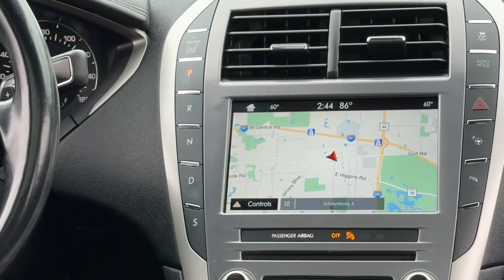2017 Lincoln MKZ Schaumburg, Chicago, Barrington, Hoffman Estates, Palatine, IL X024931XA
Black Velvet Used 2017 Lincoln MKZ Reserve available in Schaumburg, Illinois at Patrick Mini. Servicing the Chicago, Barrington, Hoffman Estates, Palatine, IL area.

Patrick Mini
700 E Golf Rd

Recent Arrival! 2017 Lincoln MKZ ReservebrbrOur used car manager appraised & prepared this vehicle as though he was selling to a family member. Comes with a FREE Carfax history report optional warranty maintenance & protection add-ons tailored to your needs.brbrFully inspected and ready for immediate delivery. Outstanding condition inside and out this 2017 Lincoln MKZ is well equipped with several options and highly sought after features such as:brbrClean CARFAX. AWD.brbrWe believe you deserve it all. Thats why at Patrick BMW youll experience luxury & value. In 2021 we are celebrating 40 years serving you & the Schaumburg Community.brbrWhat do you get when shopping for a vehicle at Patrick BMW?brbr-Transparent Pricingbr-Flexible Payment Choices & Optionsbr-Ability to shop & test from home work or on the roadbr-5 Easy Online Buying Steps with Patrick Direct or simply call 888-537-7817br-Online trade-in evaluationsbr-Consulting instead of sellingbr-Friendly and professional staffbrbrWe hope your journey with us continues after you purchase & consider the next time you or someone you know is in the market for car. Visit PatrickBMW.com under LEARN MORE to read about our commitment to you. Its in our DNA! Its how we do business! Its a Patrick thing!brbrAdditional offerings at Patrick BMWbrbr-Turn-In Upgrade Trade-In or Sell Your Car with the Patrick Exchange.br-Patrick Auto Body & Certified Collision Repair in Schaumburg & Naperville IL.br-Let a Patrick BMW Client Advisor become your personal shopper. Let them know what youre looking for & we find it for you.brbrFind Patrick BMW a BMW new & used car dealership near you in Schaumburg 1 mile west of Woodfield Mall 30 miles west of Chicago 25 miles northwest of Oak Park IL. or 37 miles northeast of downtown Naperville IL.brbrTaking Care of You Every Day Thats the Patrick promise!brbrWe do our best to be as accurate as possible with our listings & descriptions. We do ask that you verify equipment mileage & pricing with a client advisor prior to purchasing. Pricing is subject to change without notice.
Wheels: 19 Magnetic Painted Machined-Aluminum|Prem Leather-Trimmed Micro-Perf Heated/Cooled (G)|Radio: Lincoln Premium Sound System w/Single CD|SYNC 3|4-Wheel Disc Brakes|Air Conditioning|Electronic Stability Control|Front Bucket Seats|Front Center Armrest|Navigation System|Rear Parking Sensors|Tachometer|ABS Brakes|Adaptive suspension|Alloy Wheels|Auto tilt-away Steering Wheel|Auto-Dimming Door Mirrors|Automatic Temperature Control|Brake assist|Bumpers: body-color|CD player|Delay-off headlights|Driver door bin|Driver vanity mirror|Dual front impact airbags|Dual front side impact airbags|Four wheel independent suspension|Front anti-roll bar|Front Dual Zone Automatic Climate Control|Front reading lights|Fully Automatic Headlights|Garage door transmitter|Genuine wood dashboard insert|Genuine wood door panel insert|Heated Door Mirrors|Heated Front Seats|Illuminated Entry|Knee airbag|Leather Steering Wheel|Low Tire Pressure Warning|Memory Seat|Occupant sensing airbag|Outside Temperature Display|Overhead airbag|Overhead Console|Panic alarm|Passenger door bin|Passenger Vanity Mirror|Power Door Mirrors|Power Driver Seat|Power Seats|Power Steering|Power Windows|Radio Data System|Rear anti-roll bar|Rear reading lights|Rear seat center armrest|Rear window defroster|Remote Keyless Entry|Security system|Speed Control|Speed-Sensing Steering|Split Folding Rear Seat|Steering Wheel Memory|Steering Wheel Mounted Audio Controls|Telescoping Steering Wheel|Tilt Steering Wheel|Traction Control|Trip computer|Turn signal indicator mirrors|Variably intermittent wipers|Ventilated Front Seats|Auto-Dimming Rear-View Mirror|Speed-Sensitive Wipers|11 Speakers|High-Intensity Discharge Headlights|Compass|Rear door bins|AM/FM radio: SiriusXM|Exterior Parking Camera Rear|Emergency communication system: SYNC 3 911 Assist